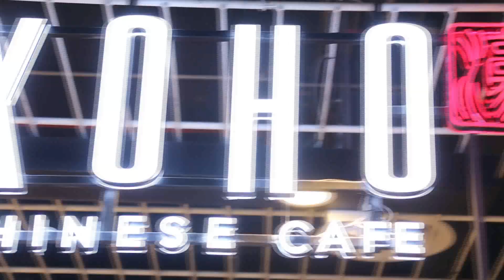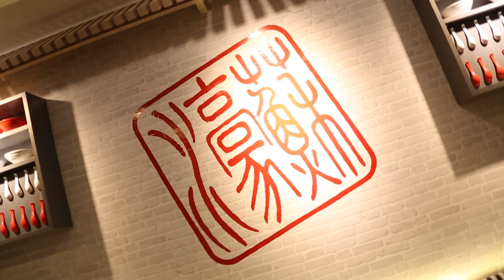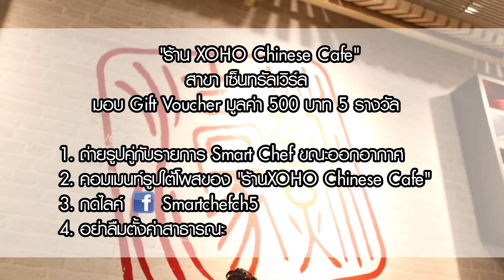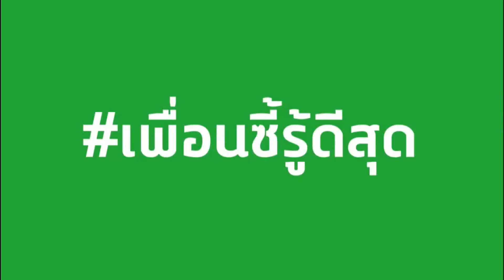Smart chef | 07-10-61 | ย้อนตำนานความอร่อย | ร้าน XOHO Chinese Cafe 2/3